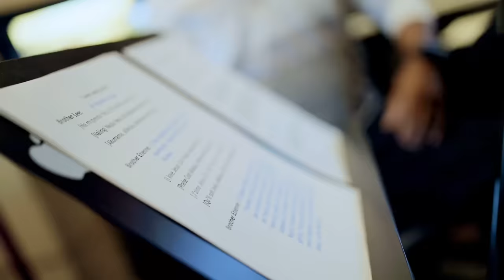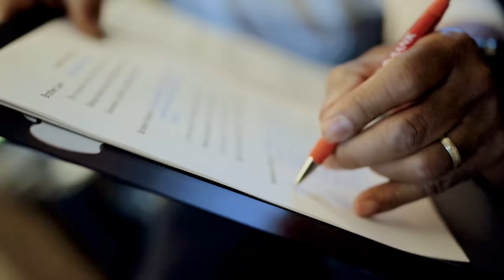I Love Jesus Rendition by Lee Toko, Bobby Wells, & Christian Okolongo Official Music Video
“I Love Jesus" is a popular Christian hymn that is sung in many African churches, in many different languages. The Lord inspired us to make a rendition for this amazing worship song. This rendition was sung in Swahili, Lingala, French, and English.

Thank you, Bobby Wells, and Christian Okolongo for playing a key role in all instruments. And thank you to all the musicians who contributed to the song and Repentance Album/Project. Lastly, shout out to Chipiliro K on the video.

"I Love Jesus Rendition" Credits:
Produced by: Bobby Wells
Lead: Lee Toko & Bobby Wells
Background: Lee Toko, Bobby Wells, Christian Okolongo, Etienne Toko, Sephora Kibakala, and Yvonne Brown.
Recitation: Etienne Toko
Keys, Guitars & Bass Guitar: Christian Okolongo
All other instrumentation: Bobby Wells
Video Shot By: Chipiliro K